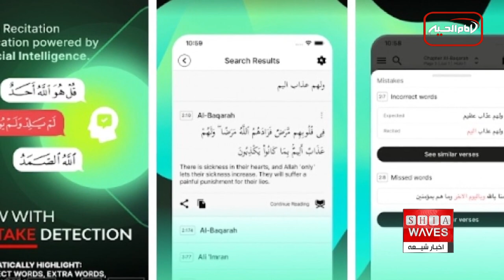نگاهی به چند خبر کوتاه: پنجشنبه 4 خرداد ماه 1402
1--) عراقی ها بیست و پنجمین سالگرد شهادت آیت الله محمدصادق  صدر را گرامی داشتند
2--) هوش مصنوعی با «ترتیل» به کمک حافظان قرآن می‌آید
3--) یک میلیون سومالیایی طی چهار ماه اخیر آواره شده اند
4--) تلفات سیلاب در غرب افغانستان
5--) هشدار صلیب سرخ در مورد بروز یک فاجعه انسانی در مرز سودان و چاد